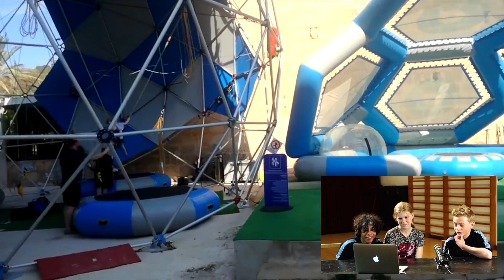VORES SOMMERFERIE?! | Superkids Reagerer